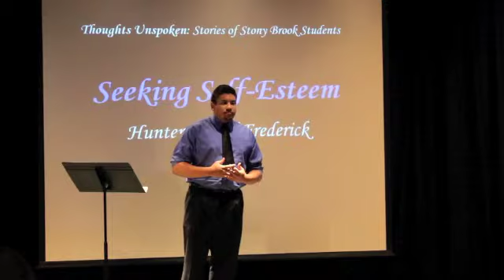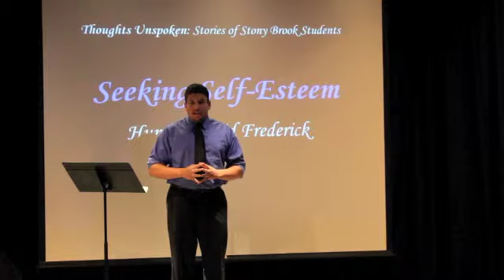Thoughts Unspoken: Stories of Stony Brook Students Hunter David Frederick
"Dreiser College's Thoughts Unspoken" which feature 7-9 students from Tabler Quad who participate in speaking about topics or issues that they feel is necessary to share with the Stony Brook community or that they feel is interesting.